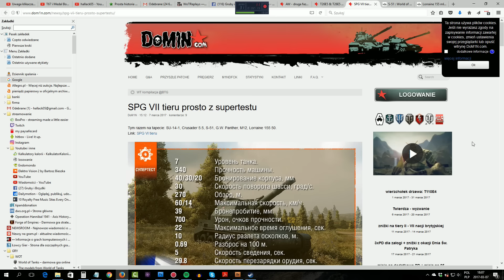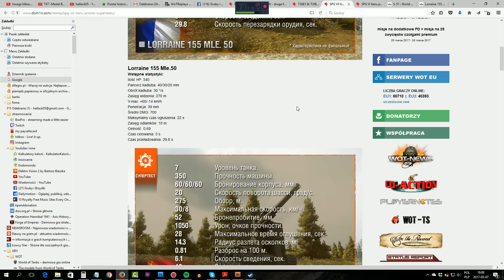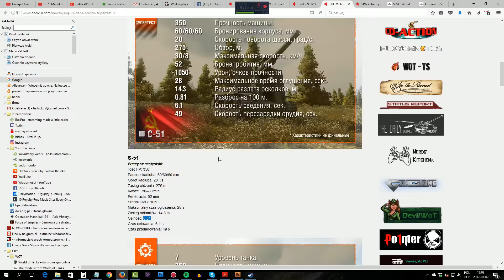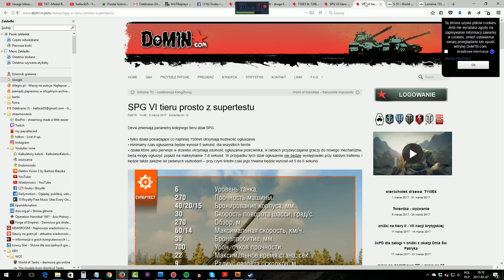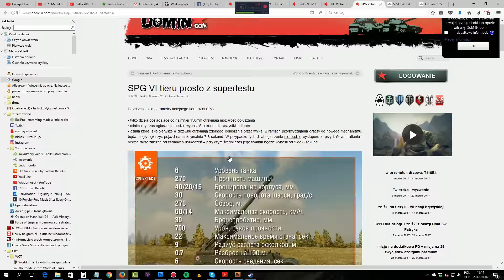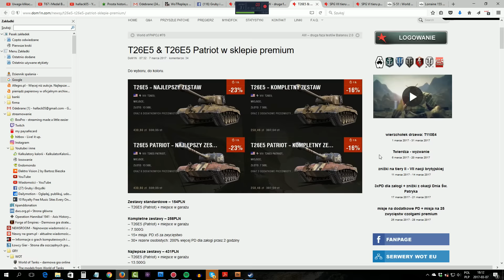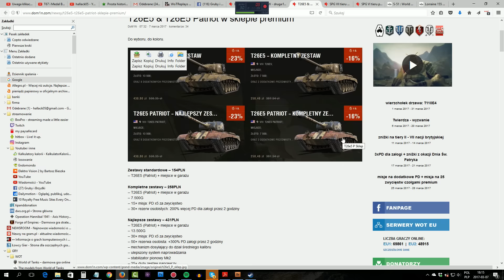Zmiany w artylerii, podmiana Patriota - NEWS - World of Tanks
Wszystko wskazuje na to że możemy zmienić pstrokatego patriota na zwykłego :)